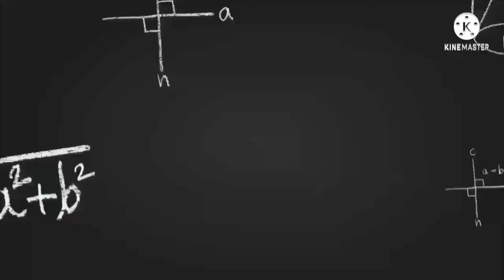10 lines speech on Republic day 2022 for kids/Republic Day speech for kids LKG UKG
10 lines speech on Republic day 2022 for kids/Republic Day speech for kids LKG UKG/Republic Day speech 10 lines

Flipkart Republic Day Sale 2022 Offers Vs Amazon Great Republic Day Sale 2022 offers